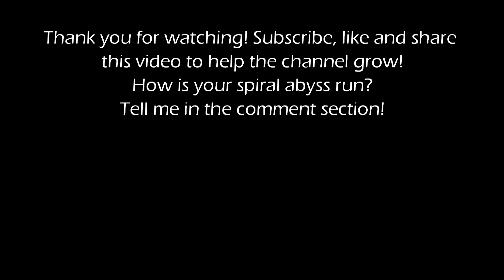Spiral Abyss 3.5 | C3 Keqing Overload & C0 Diluc Burgeon | Floor 12 Full Star Clear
Timestamp
00:00 Chamber 1-1
01:10 Chamber 1-2
02:25 Chamber 2-1
03:45 Chamber 2-2
05:25 Chamber 3-1
06:29 Chamber 3-2
08:35 Build (Pause if it's too fast)

Thank you for anyone who are helping this channel grow. I wish you guys have a wonderful life! Peace!
Terima kasih yang udah bantu channel ini berkembang.  Mau yang nonton, yang subskreb, mau yang ngasih like atau yg ngasih komen di video ini, semoga hari-hari kalian menyenangkan! Salam damai!